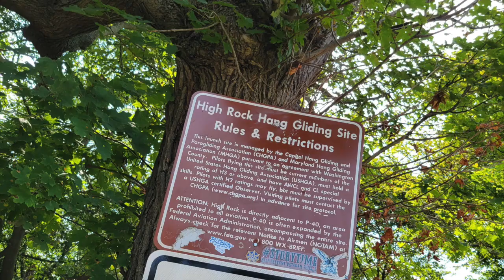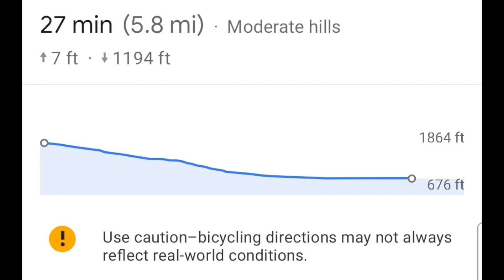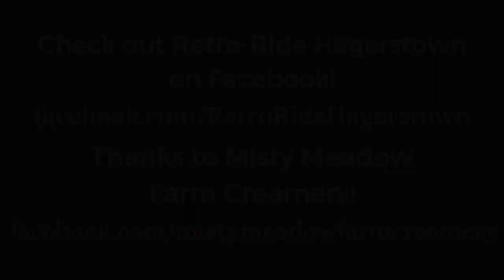High Rock-Misty Meadow 8-8-21 v.2.1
We hauled our bikes to the top of a mountain and rode down for ice cream. I have updated my previous video with footage from another rider's camera.